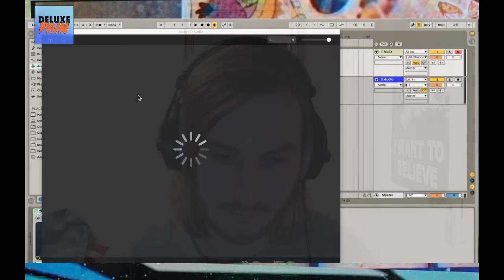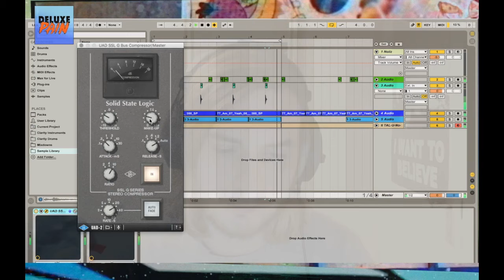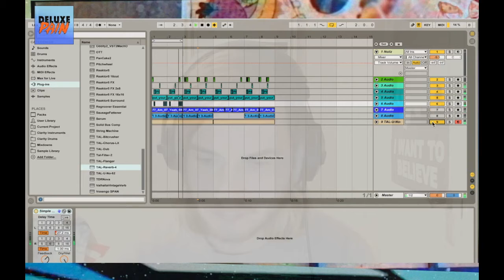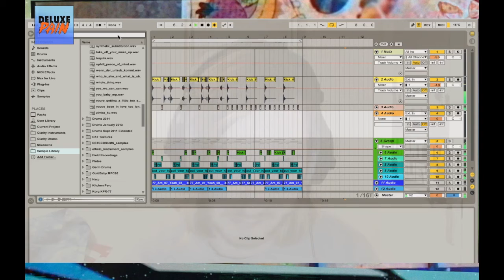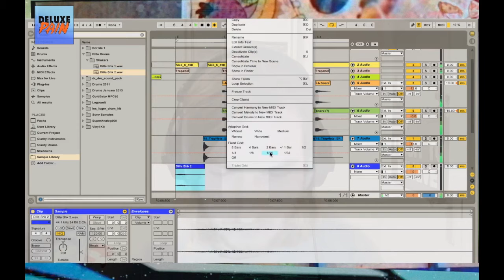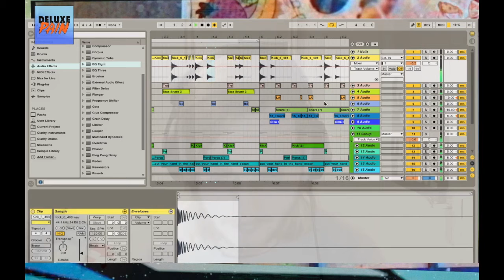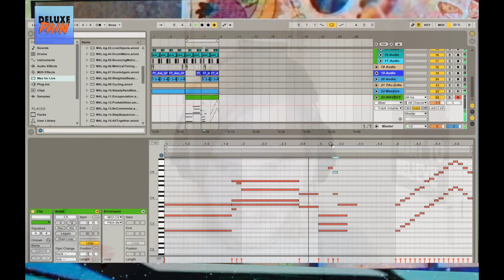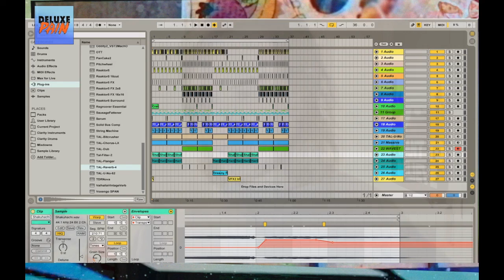Music production session in Ableton Live (Feb 11, 2018)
Edited down for your viewing pleasure.

Title: Music production session in Ableton Live
Original Title: Ableton Session
VOD Description: Just boshing out some beats from scratch on a laptop
Stream date: Feb 11, 2018 (3pm EST)
Vodcast date: Feb 12, 2018 (3pm EST)